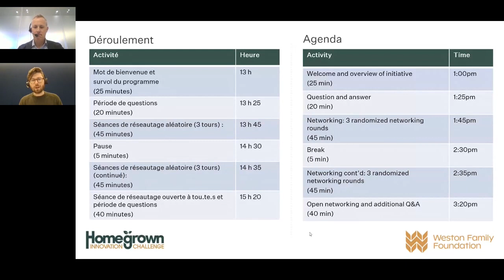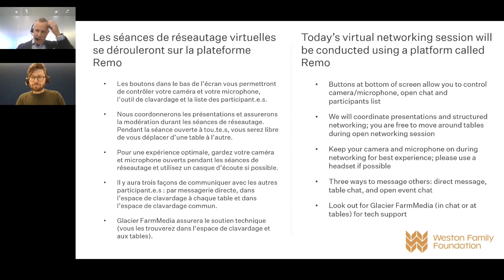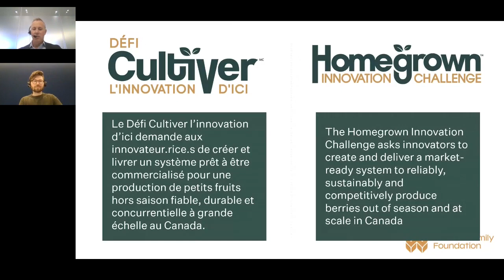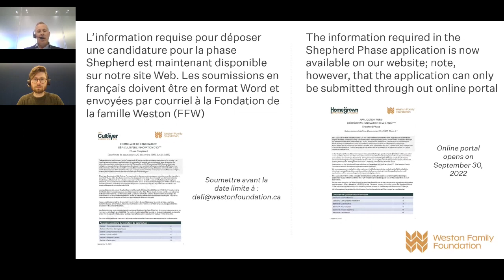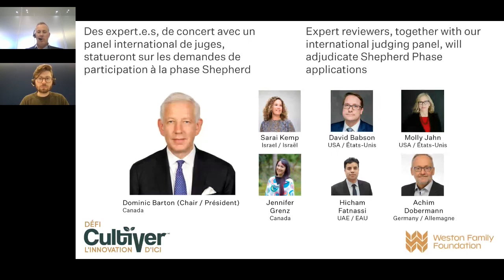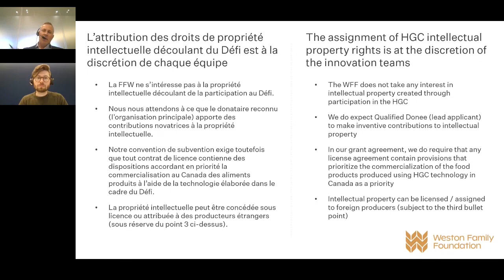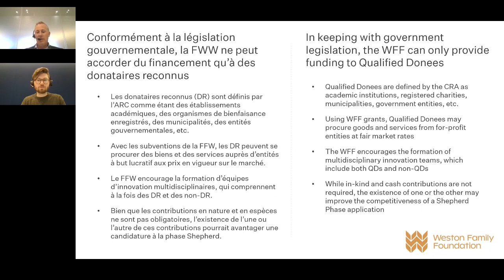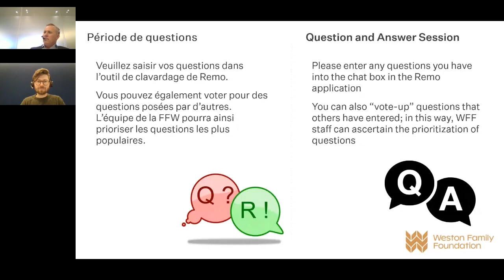Homegrown Innovation Challenge Webinar 3 + Networking Event Sept 23, 2022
This is a recording of the beginning of the virtual networking and third webinar event, held on September 23, 2022, for potential applicants to the Homegrown Innovation Challenge.